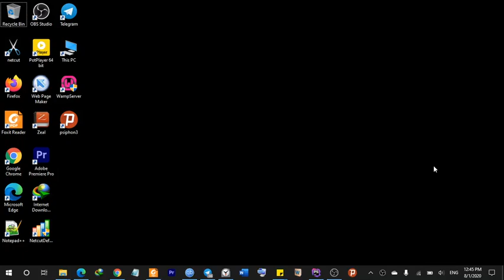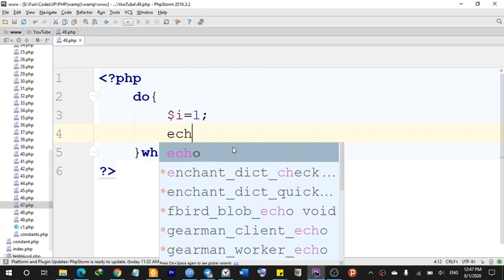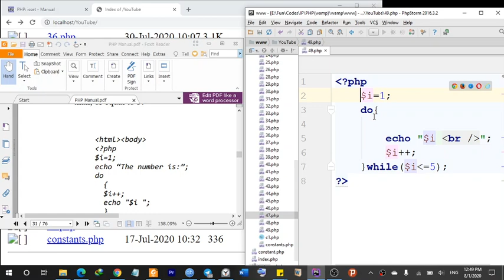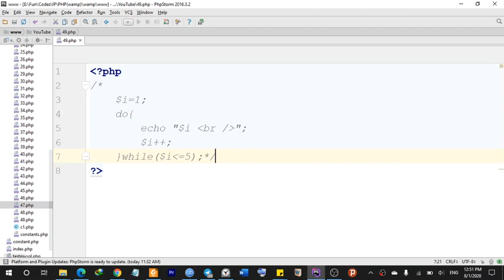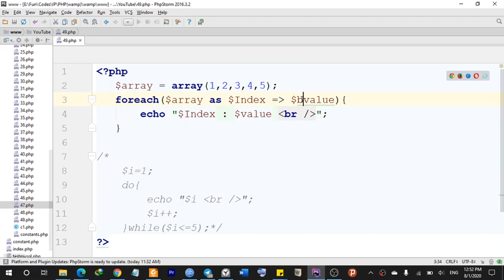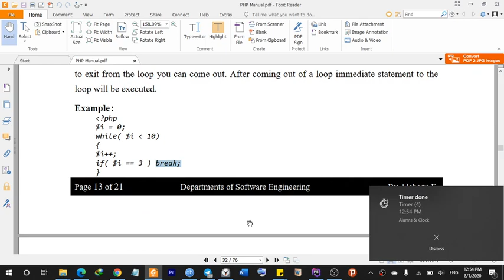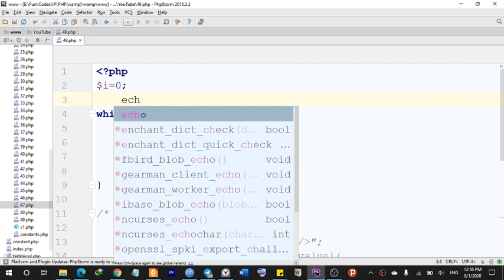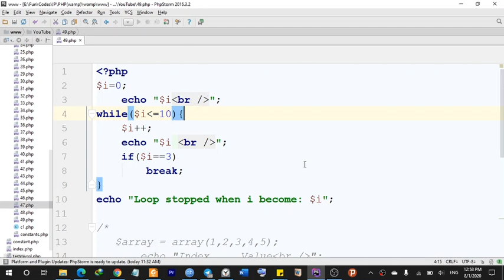30) Learn PHP with Dagmawi-Abate;do...while,foreach loop & break Statement;Amharic